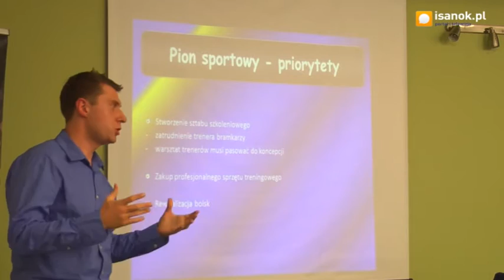Z Cracovii do Stali Sanok. Marcin Gabor, nowy trener mówi o sanockiej drużynie